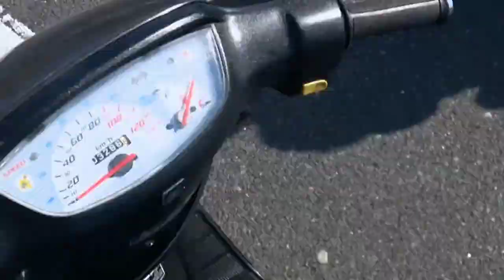【モトブログ】オープニングムービー撮影会を終えて やっぱ負けちょられん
もっちゃんの趣味の世界に乗り込むぞ！
53Factoryと共に乗り込んだのだが
負けちょられん

もっちゃんの趣味の世界 チャンネル